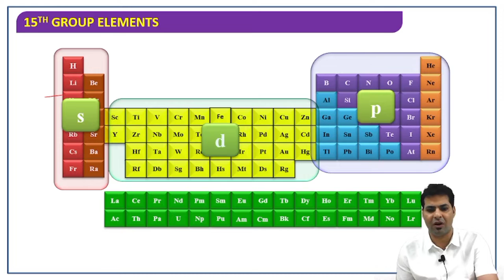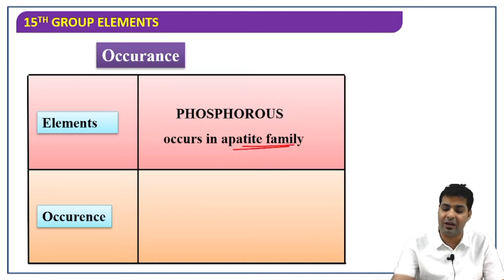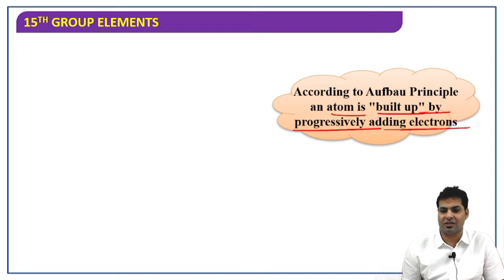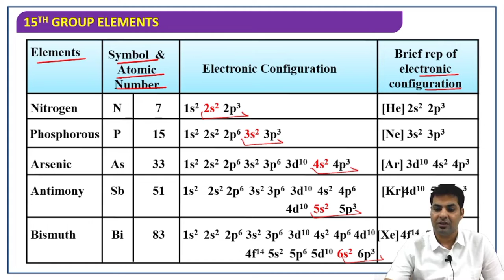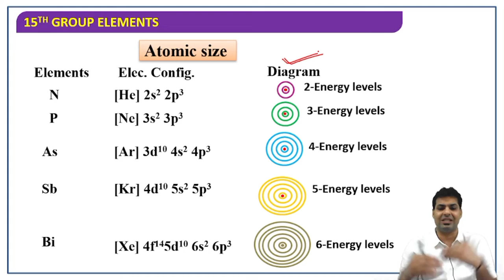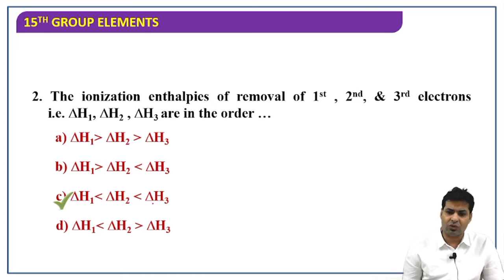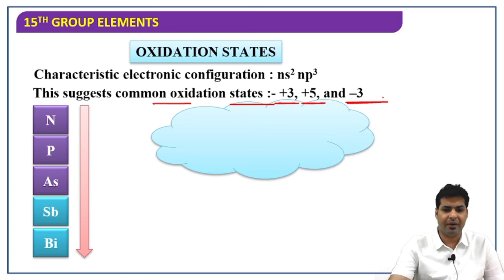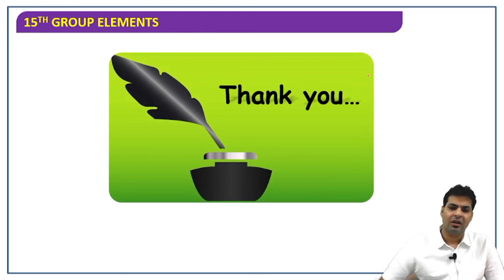LECTURE -1 || P-BLOCK ELEMENTS || 15th GROUP ELEMENTS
INTRODUCTION OF GROUP 15th ELEMENTS PNICOGENS FAMILY